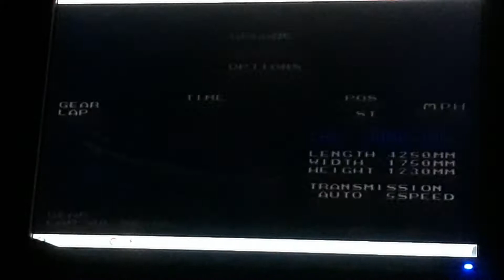OUT RUNNERS SEGA GENESIS